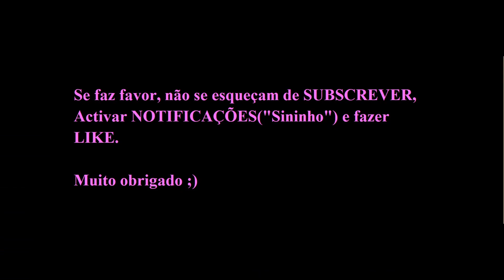PINTO DA COSTA: "Desafiei-os a apresentar provas de que eu roubei!"